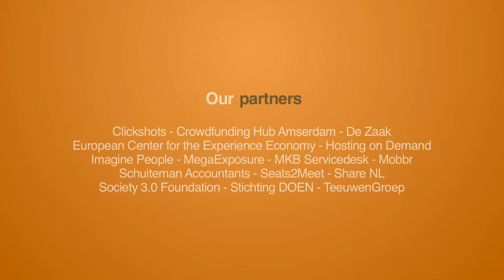What are our plans in SF? And how did we get here in the first place?!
Sebastiaan and Martijn are on their way for a mini 'San Francisco expedition'. In SF they will interview 10 crowd leaders: RelayRides, Jeremiah Owyang, Airbnb, Lisa Ganski, Listia, Neal Gorenflo, Indiegogo, April Rinne, Wikipedia and the Dutch Consulate.

In this first video Martijn explains our plans in SF and shares the story how we got here in the first place.

On this YouTube channel you can follow our adventures. Instagram and Twitter